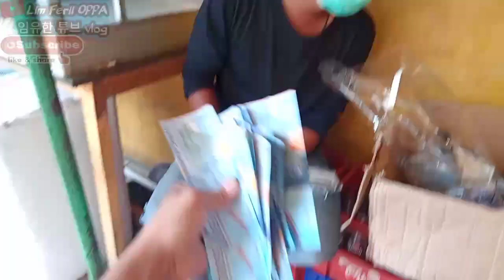BAGI BAGI UANG " TUKANG PARKIR PASAR JATINEGARA YANG MENDADAK JADI SULTAN ??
mendadak bagi bagi uang,ini lah berita tukang parkir yang lagi viral di pasar jatinegara jakarta timur yang mendadak jadi sultan, sehingga dia tidak sombong dan sering bagi bagi uang kesetiap pengunjung yang beruntung di pasar jatinegara ...

maaf jika ada kata kata salah atau sedikit menyinggung 🙏🏻😆

video ini di buat hanya hiburan dan hanya fiktif belakang !!!

jika kalian suka video ini dan mendukung Channel Feri OPPA agar selalu upload video  hiburan lain nya !!!  tq banget buat kalian ❤️